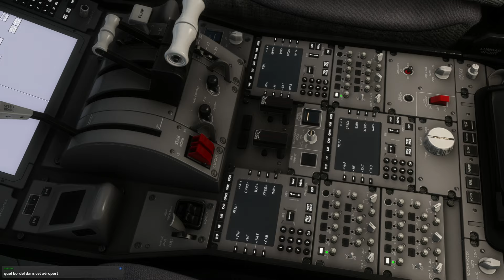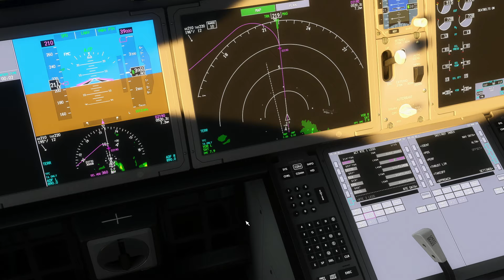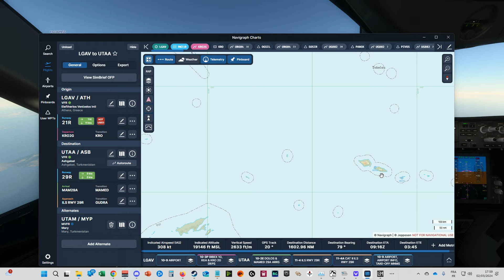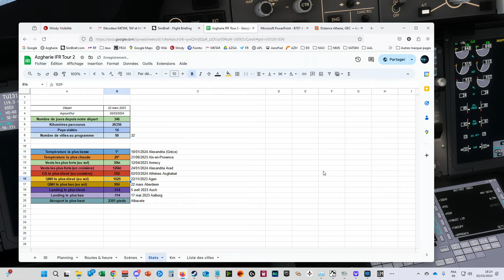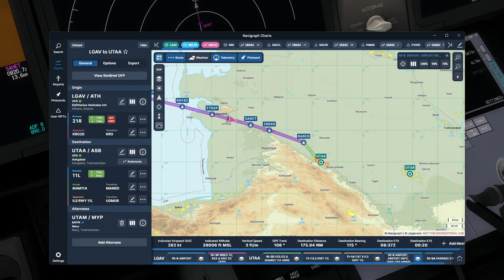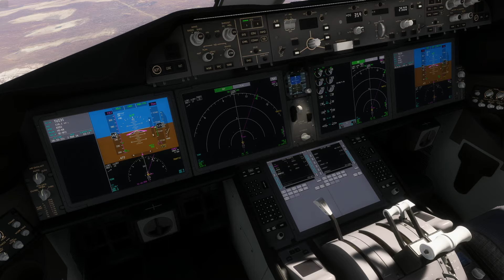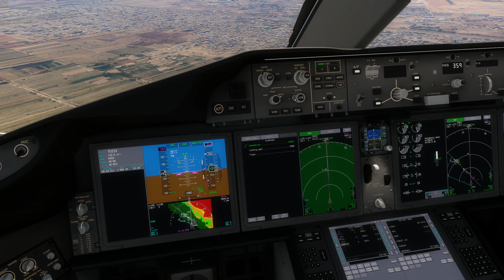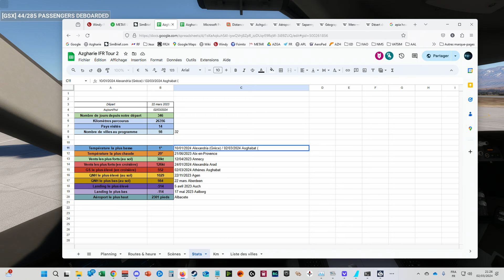Flight Simulator | Azgharie IFR Tour 2 | 31 : LGAV Athènes - Asghabat UTAA (787-900 Mod Horizon)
Bienvenue dans l'Azgharie IFR Tour - 2e édition !

Pour la 2e édition de notre circuit IFR autour du monde, l'Azgharie vous propose un vol par semaine entre deux villes dont le nom commence par la lettre A !

N'hésitez pas à nous rejoindre sur Discord, Twitch, Youtube & en jeu.

Config PC
Intel Core i7-13700KF | MSI 16GB RTX 4080 | SSD 2TB 990 EVO PLUS (+2TB 980) | RAM 32GB | Stream via une carte d'aqcuisition ELGATO GameCapture 4K60 PRO